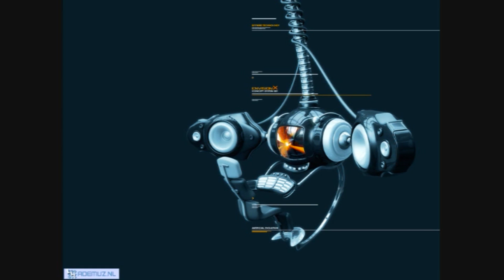Dj Michellovic - Trancemix 02 (part 4/4)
Trance mix 02
Tracks:

1. Tiesto - Forever Today

2. Kane - Catwalk Criminal (Dance mix)

3. Andy Dugaid - Hypocrisy (Original mix)

4. Andy Dugaid - Hypocrisy (Estefan Folsch Remix)

5. Matt Cerf vs Eric Meza Ft jaren - With me (SignalRunnerz Club Dub mix)

6 Armani & Ghost - Airport

IF YOU WANT TO DOWNLOAD THIS MIX

You must remove the Youtube part and go

2. Press Download.

3. Download Voobys(Step 2&3)

4. Install Voobys and start it

5. Press on Convert and open the clip.(FLV File)

6. Press Convert

7. Listen or see the clip